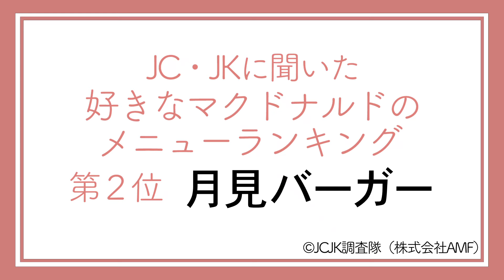【JC・JKが投票！】好きなマクドナルドランキング🍔なえなのがアレンジレシピにも挑戦！〔なえなののブカピなの〕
サムライマック×りんごジャムのアレンジレシピもやっちゃいます！

「トレンド部」
～最新の流行を研究する新しい部活～
今回はJC・JKが選ぶ「好きなマクドナルドのメニューランキング」を発表します！